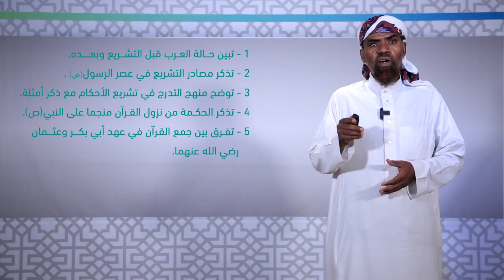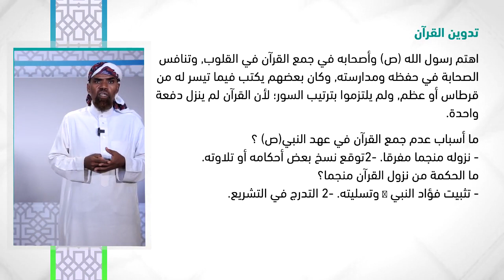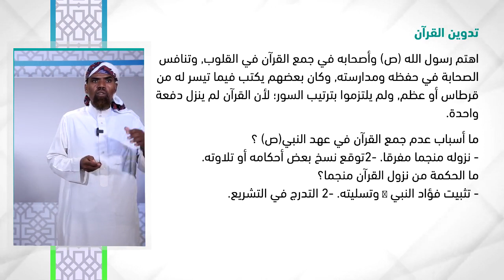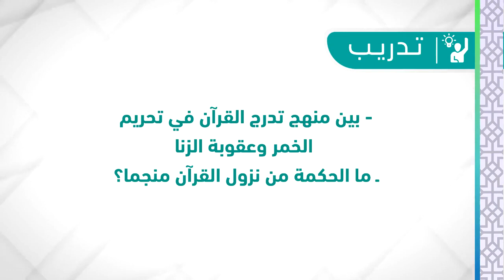المحاضرة : ( 3 ) التشريع في حياة الرسول صلى الله عليه وسلم ( 1 ) تقديم د. صالح عبدرب الشيخ عبدهود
عزيزي الطالب: بعد دراسة هذه الوحدة ينبغي أن تكون قادراً على أن:
1- تبين حالة العرب قبل التشريع وبعده.
2- تذكر مصادر التشريع في عصر الرسول .
3- توضح منهج التدرج في تشريع الأحكام مع ذكر أمثلة.
4- تذكر الحكمة من نزول القرآن منجما على النبي .
5- تفرق بين جمع القرآن في عهد أبي بكر وعثمان رضي الله عنهما.
رابط الدخول على نظام التعليم عن بعد
التعليم عن بعد
 التعلم الإلكتروني
 التعلم الذاتي